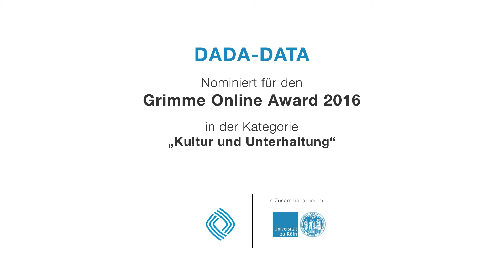DADA-DATA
Nominiert für den Grimme Online Award 2016
in der Kategorie: Kultur und Unterhaltung

Beschreibung:
Das interaktive Dokprojekt DADA-DATA der Schweizerin Anita Hugi und des Franzosen David Dufresne, co-realisiert vom kanadischen Designstudio Akufe, lädt mit einer Serie von sechs interaktiven Dada-Übungen, den DADA-Hacktionen, und einem stetig wachsenden interaktiven Anti-Museum, dem DADA-Depot, dazu ein, die interdisziplinäre Kunstbewegung Dada “by doing” zu entdecken. Das digitale Dokprojekt ist eine moderne Erzählung zwischen Collage und Hyper-Text, Twitter und Manifesten, Instagram und Ready-Mades.